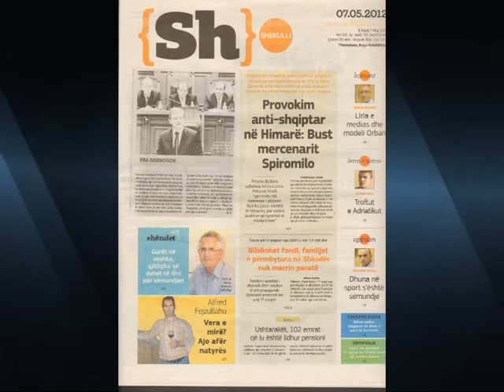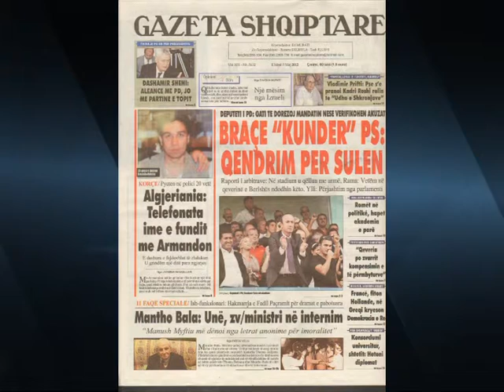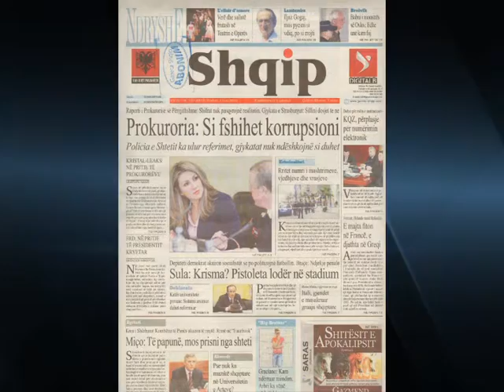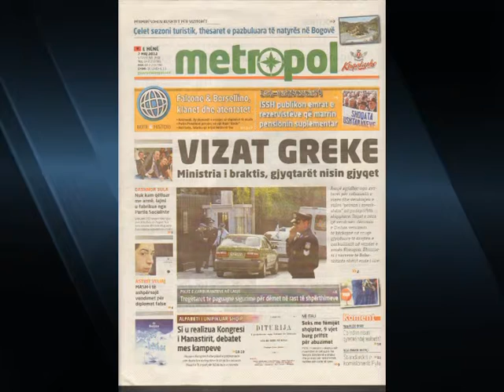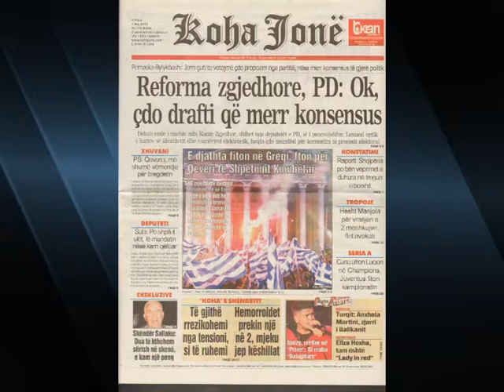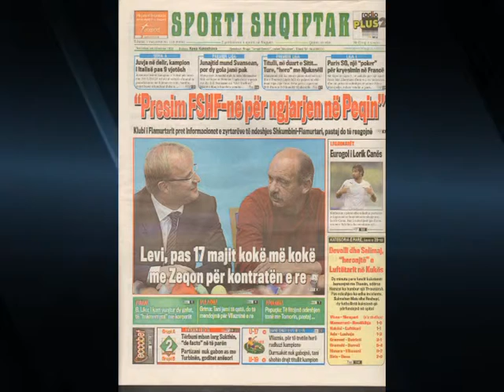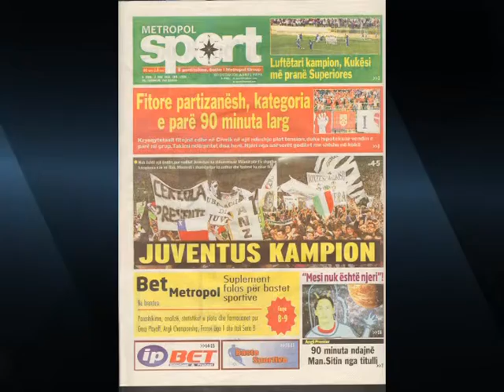SHTYPI I DITES TITUJT KRYESORE TE GAZETAVE LAJM